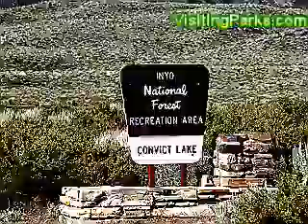ConvictLake.MP4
Convict Lake is a WOW in capital letters.   The area is announced with the splendor of multi-colored mountains.   The setting  nestles a lake in an environmental exhibition.   You will be hooked like the fish that swim in the lake.   To get to Convict Like travel north on US 395 past Bishop watch for the Convict Lake exit sign.